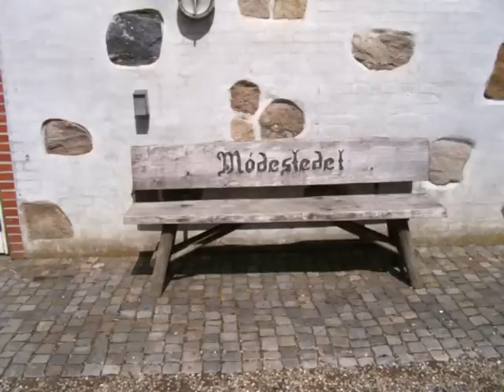Nat Gonella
Indian summer